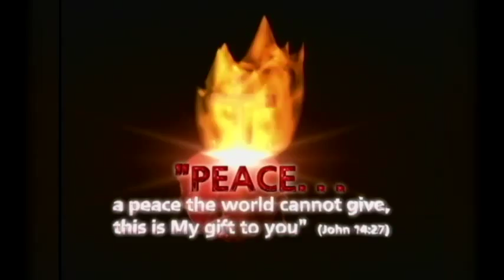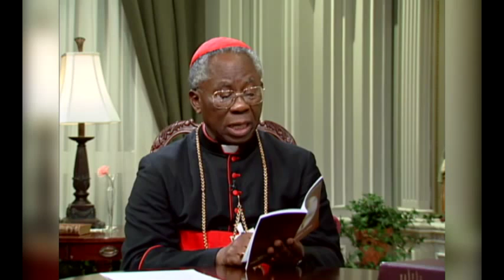Trust in Divine Providence Episode 1